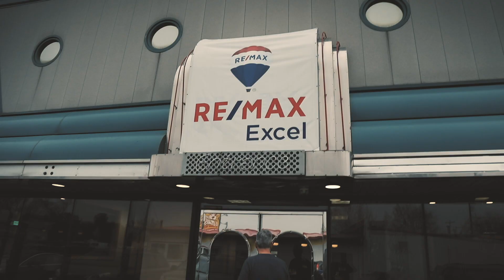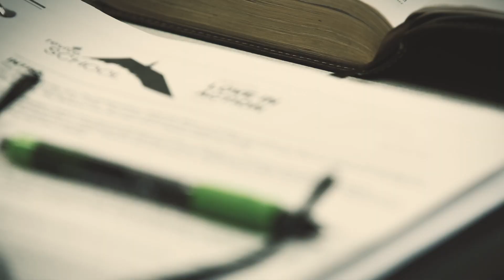reviveSCHOOL :: Wisconsin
A group of folks from Wausau, WI got together to study the bible for 2 years and here is how they saw God move.